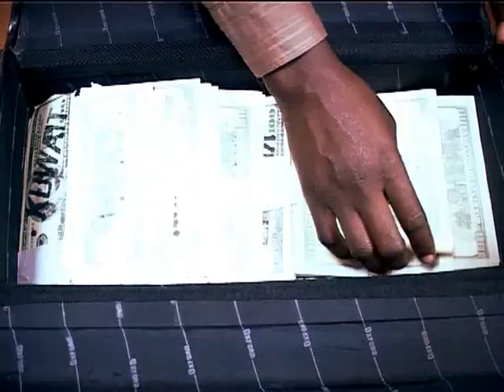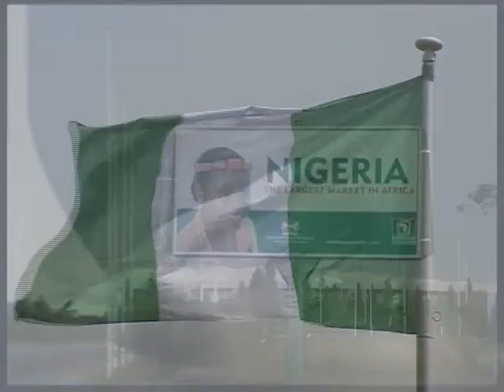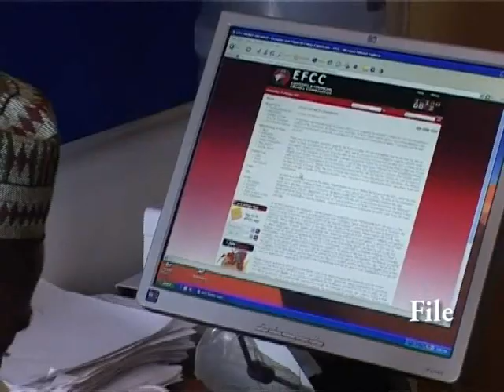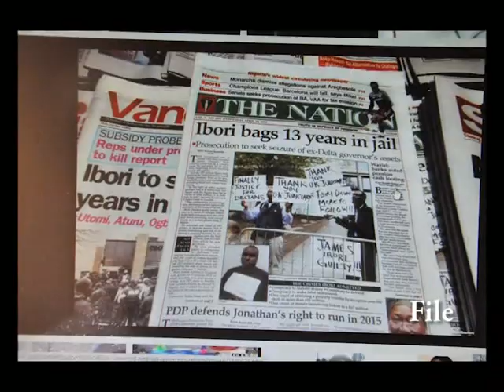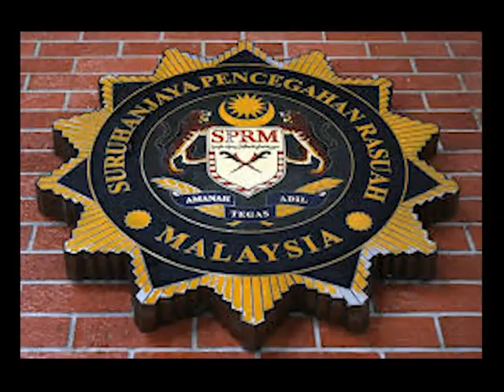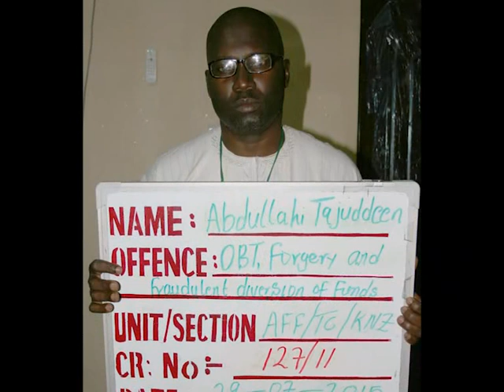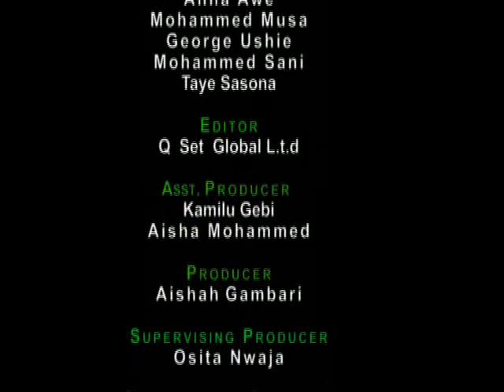The Eagle Eps 71 - EFCC arraigned one Pastor Emmanuel Anga and other Reports.